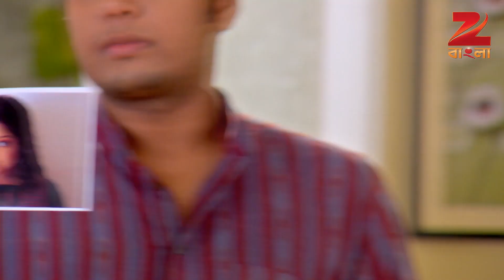Dweep Jwele Jai | EP - 451 | Webisode | Nabanita Das, Indrajit Chakraborty | Zee Bangla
Story

Dweep Jwele Jai' is an inspiring story of a simple girl named 'Diya' who overcomes several hurdles to achieve her dreams. Set against the backdrop of Badminton, the story celebrates the power of women and their aspirations. Diya is a gifted Badminton player who is also an achiever. She dreams to becoming a world champion in Badminton. With these dreams in mind, Diya sets out to achieve them in Kolkata. Here she meets Arjo. Arjo is an accomplished badminton player but failed to succeed in the field. He decides to train Diya. Arjo wishes to live his unfulfilled dreams through Diya's achievements. Here starts an amazing journey of Diya and Arjo towards achieving their goals. With such a powerful concept, the story promises to inspire millions of women to strive and win over all odds to achieve their dreams in life. So get ready to witness an inspiring story of achievement & redemption of a girl with a humble background and her soulmate as they pursue their dreams and achieve the impossible.